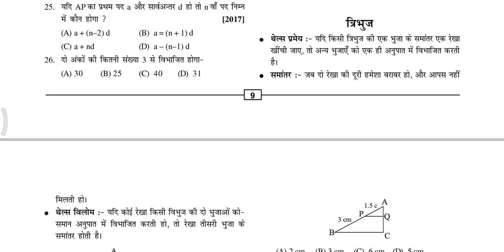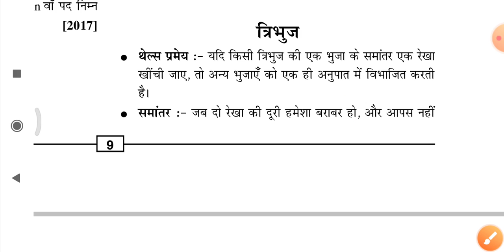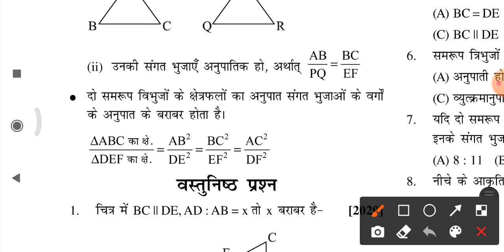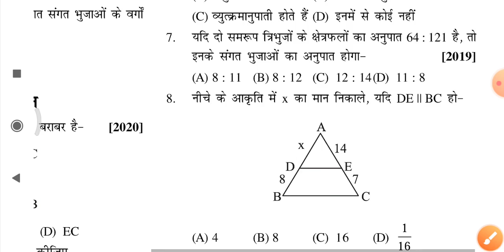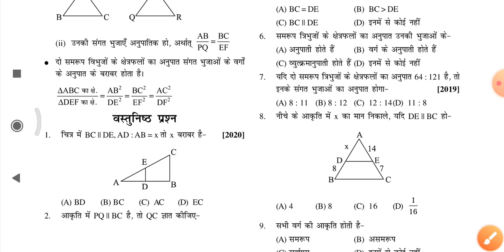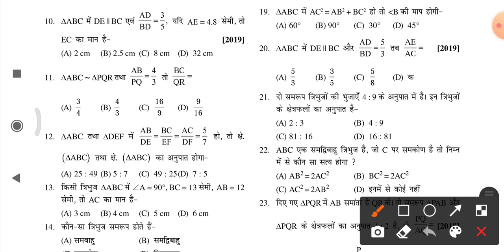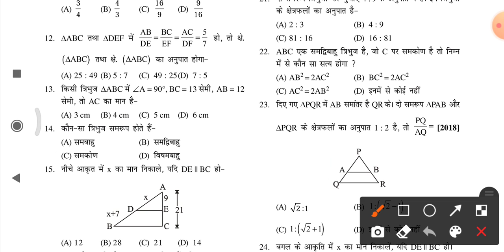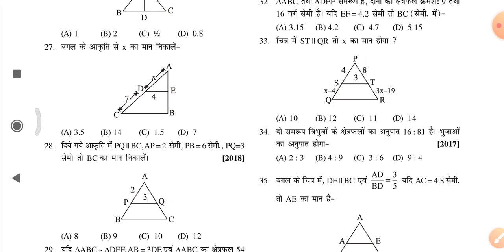ज्यमीति 40 मार्क | Geometry class10th |थेल्स प्रमेय कक्षा-10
समांतर श्रेणी (AP)|बच्चा भी बना सकता है आसानी से | समांतर श्रेणी कक्षा 10 | class 10th math |
द्विघात समीकरण(कक्षा-10)|quadratic equation class10th | वास्तविक संख्या कक्षा 10 | सांत असांत | बहुपद वर्ग 10 |Real number class 10th | Math Class 10th |
# वर्ग 10 के लिए गणित
# दसमा बोर्ड एग्जाम में गणित में 100 में 100 कैसे लाएं
# दसवां में गणित में कैसे पास करें
# गणित में अधिक नंबर कैसे लाएं
math_Class 10th
# वास्तविक संख्या वर्ग 10
# बहुपद वर्ग 10
# त्रिकोणमिति वर्ग 10